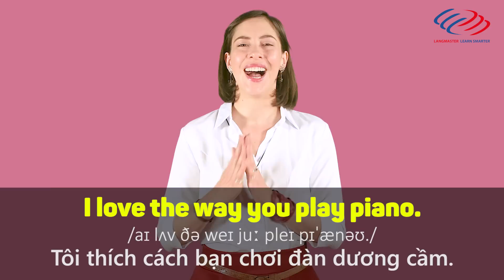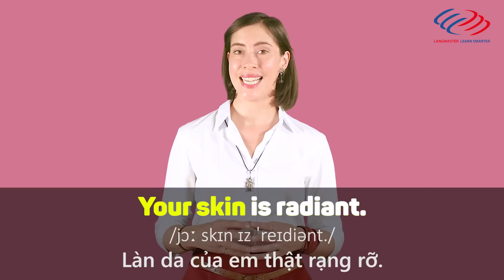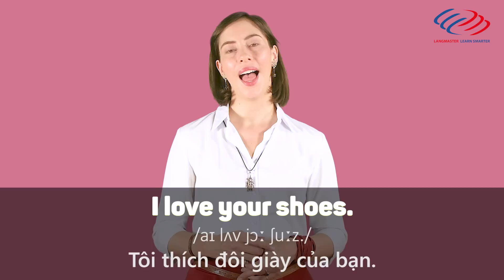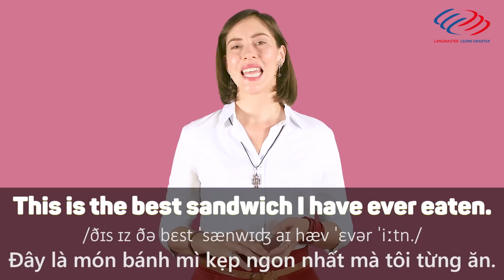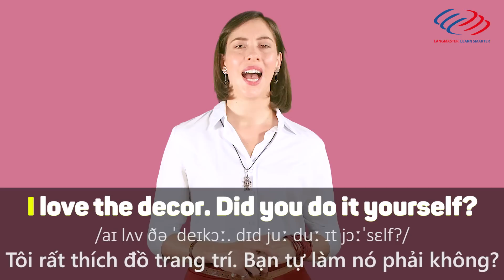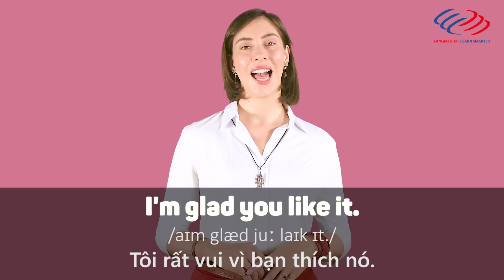Tiếng Anh giao tiếp cơ bản - Cách NÓI LỜI KHEN bằng tiếng Anh [Tiếng Anh giao tiếp Langmaster]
2⃣ Phương pháp học tiếng Anh hiệu quả cho người bắt đầu/ mất gốc
3⃣ Lộ trình học tiếng Anh dành cho người mất gốc